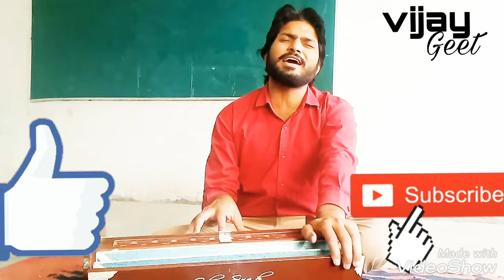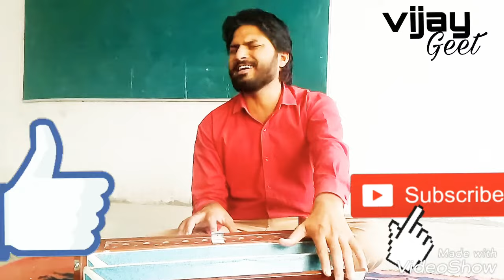Classical music of Rajasthan By Vijay Geet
Amazing song of Rajasthan